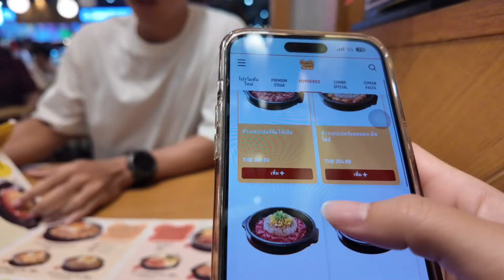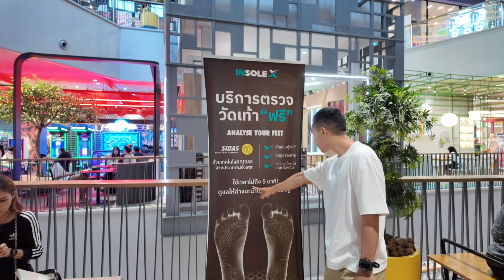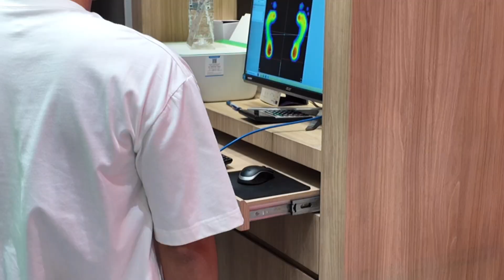เลือกพื้นรองเท้าที่เหมาะกับเท้า ที่ควรมี! Upgrade อุปกรณ์วิ่ง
สุดสัปดาห์ว่าง ๆ นี้ แพนและพี่บาสพากันเดินทางเข้ากรุงเทพฯ บุกร้าน PATHWILD เพื่อลองเป้น้ำเพื่อใช้สำหรับแข่งขัน และมีอีก 1 ภารกิจคือ เลือกซื้อพื้นรองเท้าที่เหมาะกับเท้าของตัวเอง ที่ร้าน Insole X แล้วไปเดินเล่นปั่นเป็ดชิลล์ ๆ กันที่สวนลุม ขอบคุณที่รับชมนะคะ
01:07 PATHWILD
03:01 ข้าวเปปเปอร์เนื้อ ที่ Pepper Lunch
06:00 INSOLE X แผ่นพื้นรองเท้า
12:23 ชิลล์ที่สวนลุมพินี

ช่องทางการติดต่ออื่น ๆ

ขอบคุณค่าาาาาาาาาา